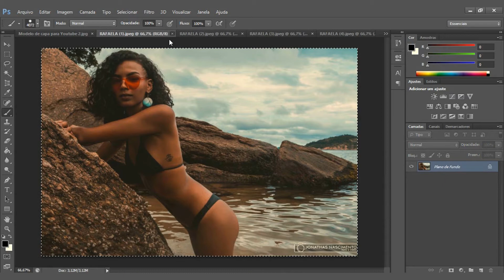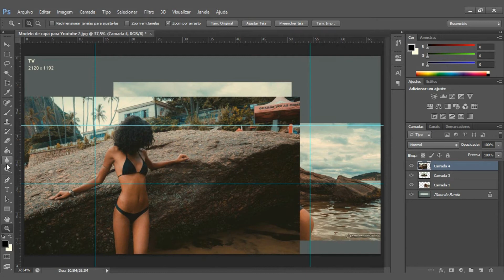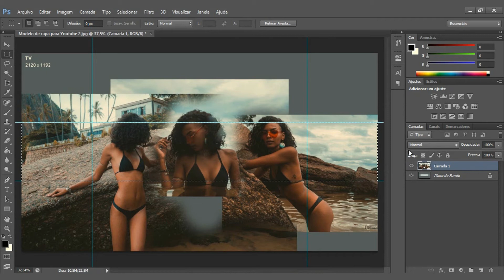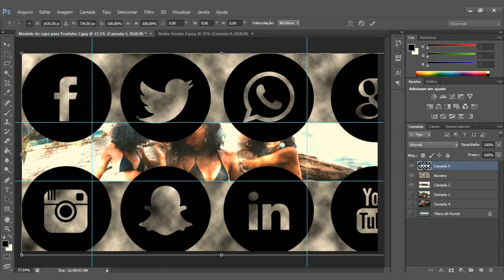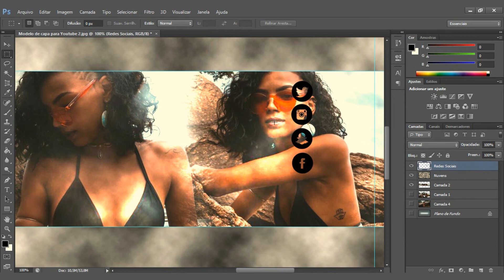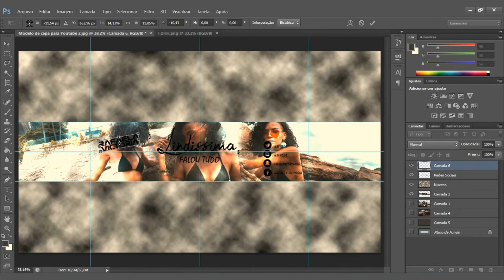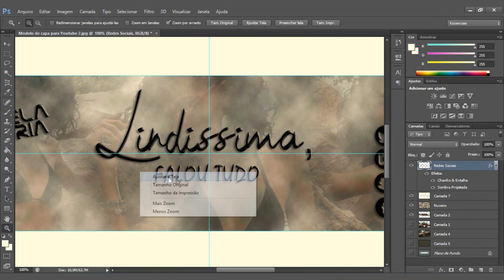Como Fazer Banner para Canal no YouTube | Photoshop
Canal "Lindíssima, falou tudo"

como fazer banner, como fazer capa para youtube, curso photoshop, como usar o photoshop, tutorial basico.